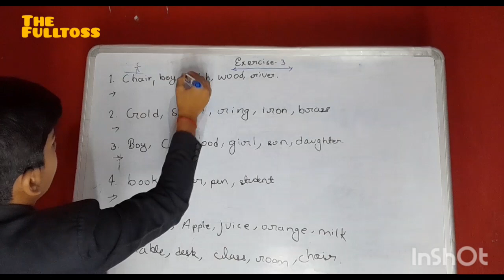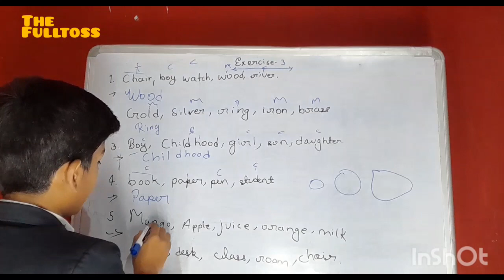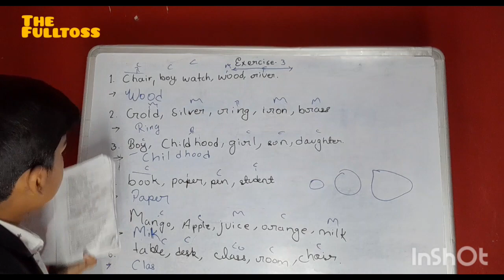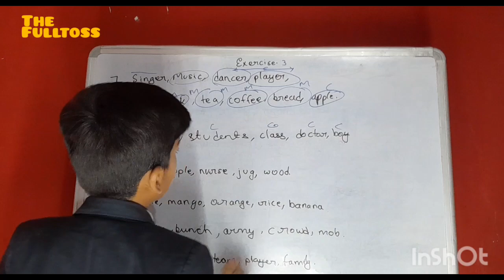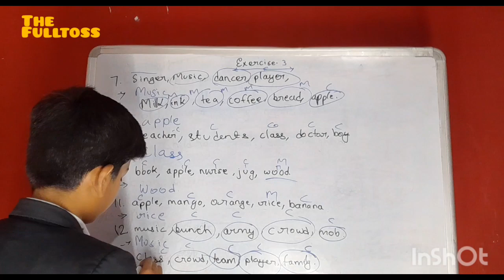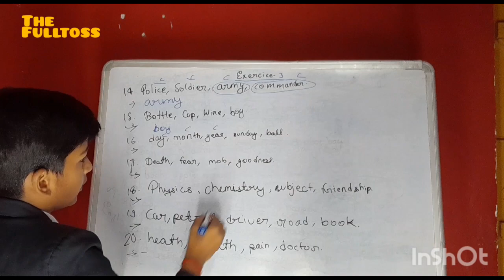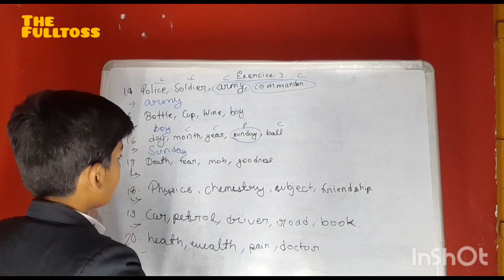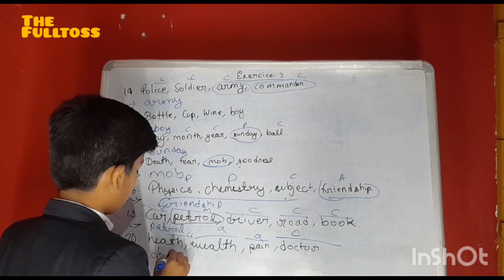Oxford Junior English Grammar Exercise- 3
EXERCISE 3